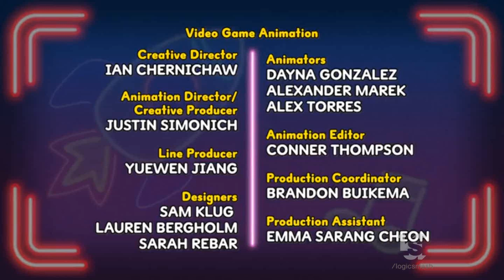Sesame Workshop (2022)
From "The Not Too Late Show with Elmo".